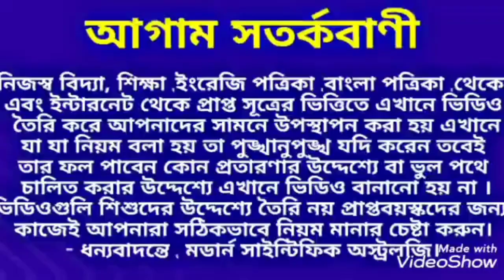বাড়ির এইখানে রাখুন ময়ূর পালক অর্থ আসবে বহু করে ঋণমুক্তি ঘটবে ও চাকরিতে উন্নতি হবে।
বাড়ির এইখানে রাখুন ময়ূর পালক অর্থ আসবে বহু করে ঋণ মুক্তি ঘটবে চাকরিতে উন্নতি হবে।